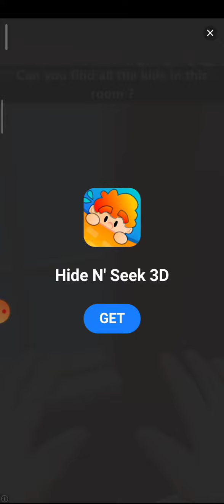rich run /shorts/subscribe and like my channel please support me/😭🙏👍/